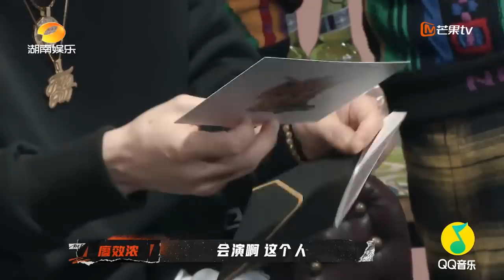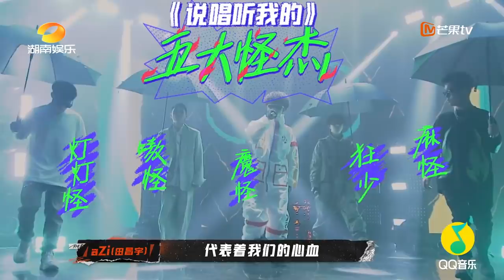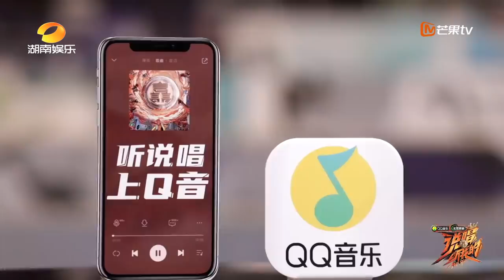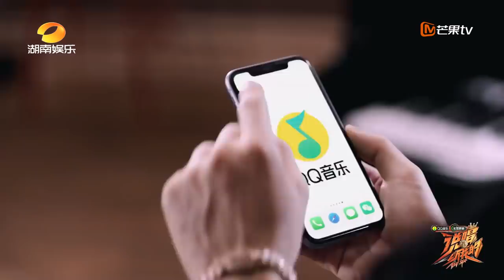【ENG SUB】《说唱听我的》第7期 完整版：团秀大战NPC空降 法老光光队遭狙击Kc突发意外？ 《说唱听我的》Rap Star【芒果TV音乐频道HD】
《说唱听我的》，让Hiphop说了算！每周一中午12点芒果TV音乐频道热浪来袭，前方注意避让！

《说唱听我的》让Hiphop自己说了算，将记录新生代说唱歌手在一次次作品对决、舞台呈现之后，成长为新一代说唱榜样的全部历程。